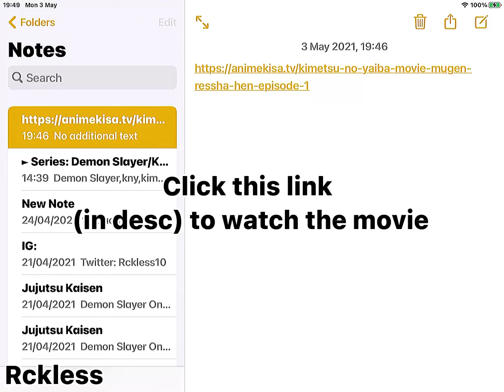How to watch the demon slayer mugen train movie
► Series: Demon Slayer/Kimetsu no Yaiba

demon slayer movie,
demon slayer kimetsu no yaiba the movie mugen train,
demon slayer kanao,
demon slayer kimetsu no yaiba the movie mugen train full movie,
demon slayer kimetsu no yaiba the movie infinity train,
demon slayer kimetsu no yaiba trailer,
demon slayer kimetsu no yaiba episode 1,
demon slayer kimetsu no yaiba episode 1 english dub,